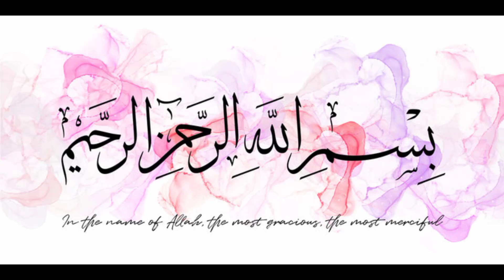Easy hotel style papri chana chaat recipe | by food point with javeria khan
AOA viewers

Aj mai ap ka liya lai hun hotel sa  bhi acha papri chana chaat recipe ap bhi is ko ghr pr banain or enjoy karain is chana chaat ko banana bht asan ap is ko bana kar mahmano ka aga bhi serve kar saktain hain
bht he mazadar ban kar tayar hoti hai ye papri chana chaat ap is recipe kozaroor try karain or mara channel ko subscribe karain like karain or apna doston ka sath share karna na bholiya

ingredients :

▪ chana
▪ potato
▪ onion
▪ tomato
▪ green chili
▪ boondi
▪ papri
▪red chili
▪ chaat masala
▪ salt
▪ imli pulp
▪ yogurt